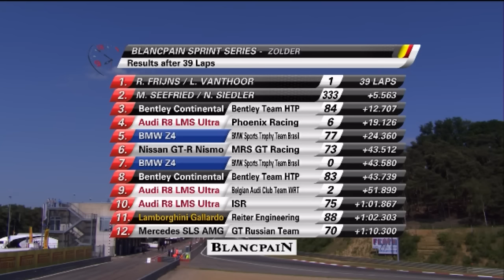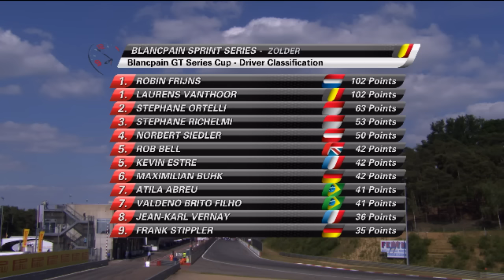Blancpain Sprint Series - ZOLDER - Main Race Program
Main Race starts at 43:18

The Blancpain GT Series is a world class 'Grand Touring' competition for homologated GT3 supercars that is organised and promoted by the SRO Motorsports Group.
By bringing the Blancpain Sprint Series and Blancpain Endurance Series under a common banner, the growth of GT racing in Europe continues. Encouraged by the success of the 2014 inaugural season, the Blancpain GT Series will be developed even more in 2015, with new venues like Misano and Moscow. The introduction of prize money in the Blancpain Endurance Series sees a growing number of teams participating in both Endurance and Sprint Series.
For 2015 the Blancpain Sprint Series brings a fresh and exciting look with a three-class structure guaranteed to generate spectacular action throughout the large grids. Titles will be awarded to three different class champions at the end of the season : Overall Classification, Silver Cup, reserved for Silver drivers aged 25 and under and the Pro-Am Cup classes.

The Blancpain Endurance Series continues to be the world's most subscribed and best supported GT series with upwards of 55 cars racing at legendary tracks like Monza, Silverstone, Le Castellet, Nürburgring and of course the majestic Spa-Francorchamps where the jewel in the crown of endurance GT races takes place at the end of July -- the world famous Total 24 Hours of Spa. The number of teams entered in Pro Cup is at an unprecedented high level, competition in the Pro-Am Cup and Am Cup promises to be fierce as well.

Some of the world's most iconic supercar brands will go wheel-to-wheel in 2015 as Aston Martin, Audi, Bentley, BMW, Ferrari, Jaguar, Lamborghini, McLaren, Mercedes, Nissan and Porsche fight epic battles on some classic tracks. And with new cars from Audi, Lamborghini and McLaren, the Blancpain Endurance Series is sure to attract the interest of numerous race fans. All the cars will be performance balanced with weight and restrictor adjustments to make different makes more equal, thus delivering monumental on-track scraps.

Add to this potent mix of top GT cars, some world class drivers former Le Mans 24 hours-winners Guy Smith and Stéphane Ortelli, reigning and former champions Laurens Vanthoor and Maximilian Buhk and a sensational year of racing lies ahead this season.

You can catch the following races here live:

2015 Blancpain GT Series Calendar
4th -6th April: Nogaro (Fra) – Sprint
11th -12th April: Monza (Ita) – Endurance 3 hours
9th -10th May: Brands Hatch (UK) – Sprint
23rd -24th May: Silverstone (UK) – Endurance 3 hours
5th -7th June: Zolder (Bel) - Sprint
19th -20th June: Paul Ricard 1000 (Fra) – Endurance 1000 kms
3rd -5th July: Moscow City (Rus) - Sprint
23rd -26th July: Total 24 Hours of Spa (Bel) – Endurance 24h hours
4th -6th September: Algarve (Por) – Sprint
19th -20th September: Nürburgring (Deu) – Endurance 3 hours
2nd -4th October: Misano (Ita) – Sprint
24th -25th October: Baku World Challenge (Aze) - Sprint